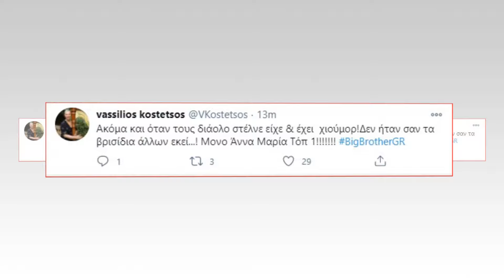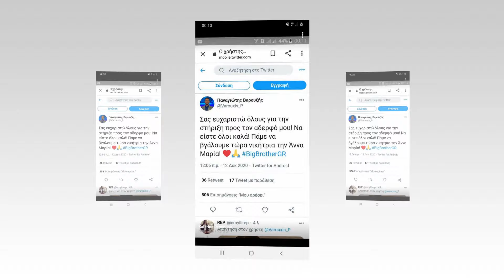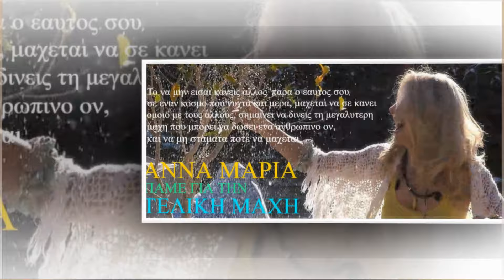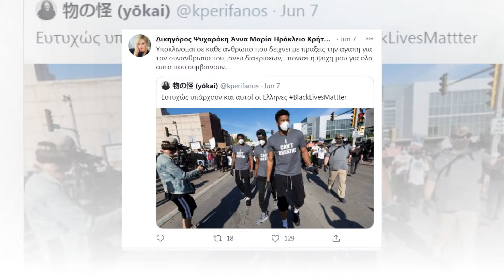Αννα Μαρία Big Brother τελικός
Όπως είχαμε προβλέψει έφυγαν Χρήστος και Θέμης
Οι προβλέψεις μας για τον τελικό είναι :

1η θέση : Αννα Μαρία (υπάρχει μεγάλο ρεύμα ,αν κάποιος ασχοληθεί για λίγο με τα κοινωνικά δίκτυα θα καταλάβει την δύναμη και την μεγάλη τάση της Αννας Μαρίας).

2η θέση: Δημήτρης Πυργίδης .(Σιγανό ποταμάκι το χάος θα πάει πολυ δυνατά και θα κάνει την έκπληξη μιας και υπάρχει μεγάλο ρευμα που θα τον στηρίξει από όλες τις ηλικίες και θα τσιμπήσει και ψήφους από φαν της Αννας Μαρίας και των Διδύμων )

3.Θέση Ζακ. ( Ο Ζακ αν και τώρα τελευταία πήρε μπρος τον βλέπω στην τρίτη θέση γιατί δεν έχει κάνει κάτι τραγικό μέσα στο σπίτι ώστε να αποκτήσει haters ,είναι όμορφο γυμνασμένο παιδί και θα πάρει μεγάλη υποστήριξη από τις μικρές ηλικίες στα κορίτσια επίσης λόγω της φιλίας του με τον Θέμη θα υποστηριχτεί και από την Gay κοινότητα)

4η θέση Σοφία ( Θα πάρει ψήφους από τους προσωπικούς της φαν αλλά και από τους λίγους που διαθέτουν κεχαγιάς Αφροδίτη Χριστίνα )

5η θέση Γρηγόρης ( Τα γούστα τελειώσαν πραγματικά κατόρθωμα που έφτασε μέχρι εκεί ,με την διπλωματία κατάφερε να μην βγει προτεινόμενος για μεγάλο διάστημα ,τώρα όμως κρίνει ο κόσμος)